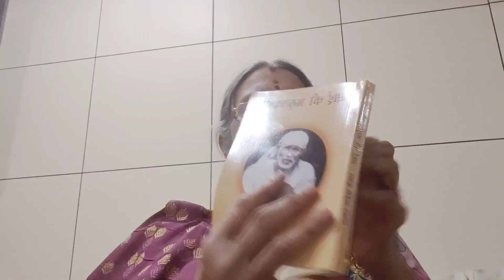साईं मेरा विश्वास साईं बाबा के 161 वचन जो आपकी जिंदगी बदल देंगे real experience 🙏 episode ( 3)